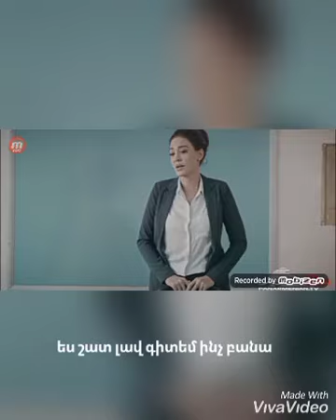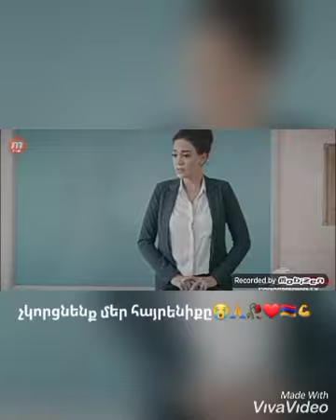ՄԵՐ ՀԱՅՐԵՆԻՔԸ ՈՒՐԻՇԻՆ ՉԵՆՔ ՏԱԼՈՒ💔🙏🇦🇲